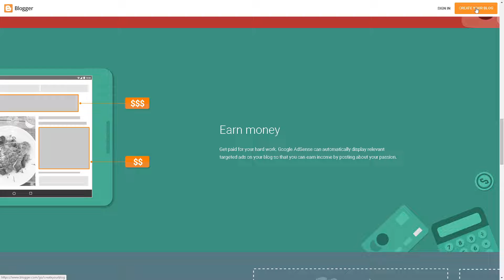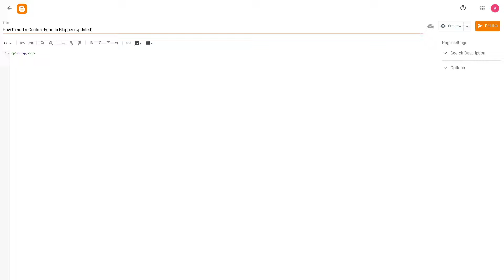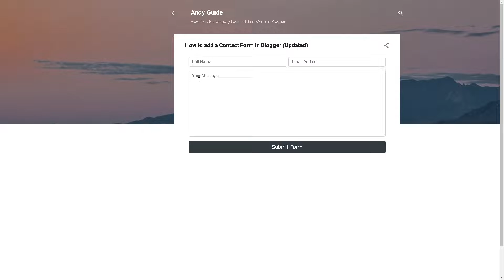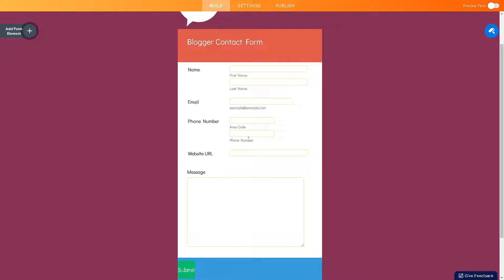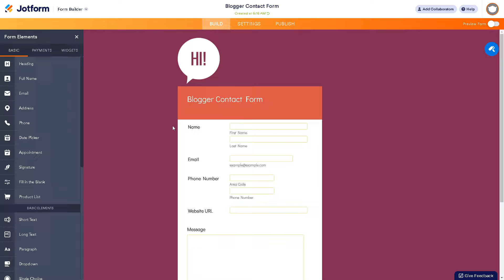How to Add a Contact Form in Blogger (Full 2024 Guide)